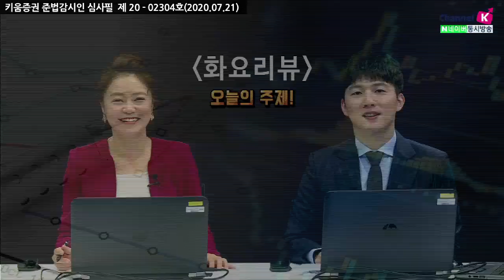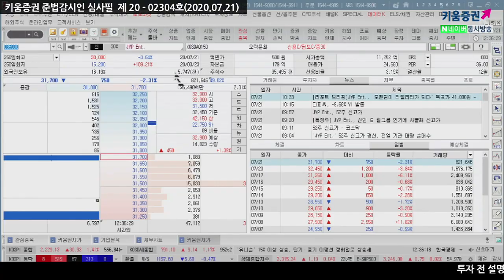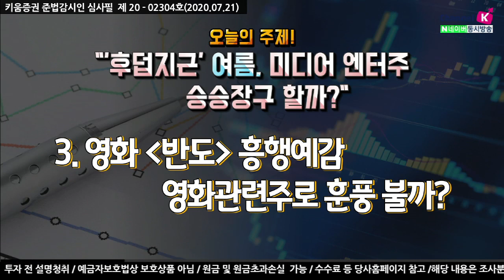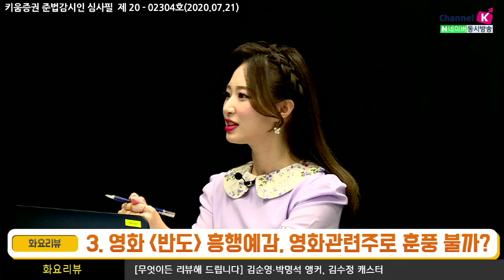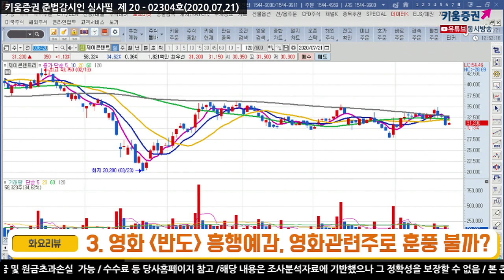'후덥지근' 여름, 미디어 엔터주 승승장구 할까? (화요리뷰.무엇이든 리뷰/20.07.21)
1. 여름 음원 '싹쓰리'? 리메이크가 뜬다!
2. 신고가 'JYP엔터', 니쥬 데뷔..엔터3사 파장은?
3. 영화 반도! 흥행예감, 영화관련주로 훈풍 불까​?

김순영 & 박명석앵커, 김수정 키움증권 채널K 캐스터